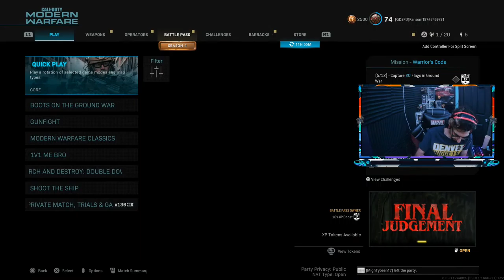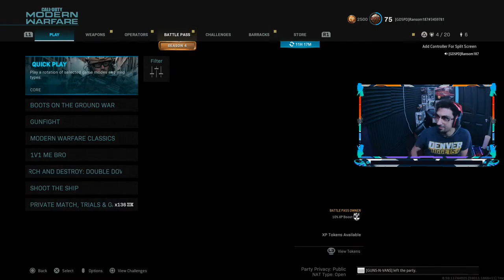lets have a good night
Hey you,  yeah you. your awesome